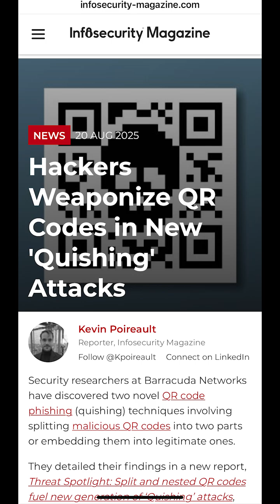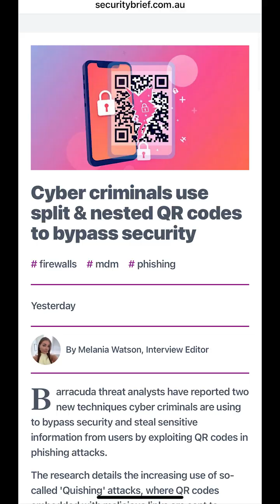QR Codes Are Being Weaponized! Beware of New ‘Quishing’ Attacks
QR Code scams have leveled up! Cybercriminals are now using Quishing (QR code phishing) to trick you into giving up your credentials.

Here’s how it works: You scan a seemingly harmless QR code, and boom—you’re redirected to a fake login page designed to steal sensitive information.

Why are attackers obsessed with this trick?
✔ QR codes look innocent and can’t be read by humans
✔ They often bypass traditional email filters
✔ You scan them on your phone—outside your company’s security perimeter

But it gets worse… attackers are getting smarter:
* Split QR Codes – Breaking one code into two images so scanners think they’re safe
* Nested QR Codes – Hiding a malicious code inside a legit one to confuse detection tools

How do you protect yourself and your business?
✅ Security awareness training
✅ Multi-factor authentication
✅ Advanced AI-powered email protection that can:
✔ Detect QR code images
✔ Decode and analyze embedded links
✔ Sandbox suspicious URLs
✔ Identify malicious patterns in real-time

Quishing is evolving—your defenses need to evolve too. Plixer can help.